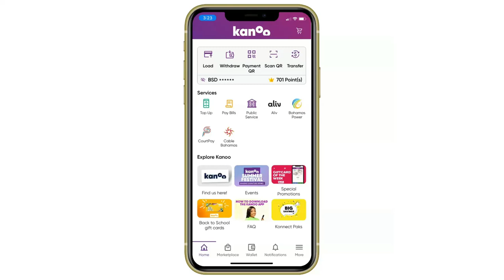Sand Dollar How to Video